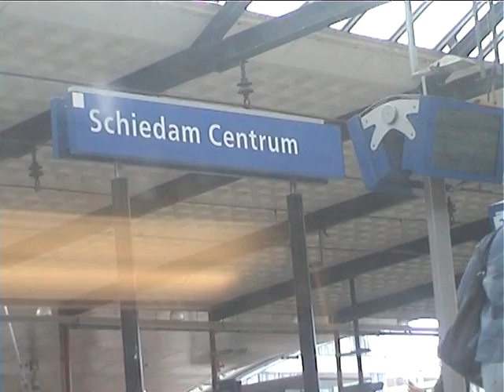NS Nederlandse Spoorwegen